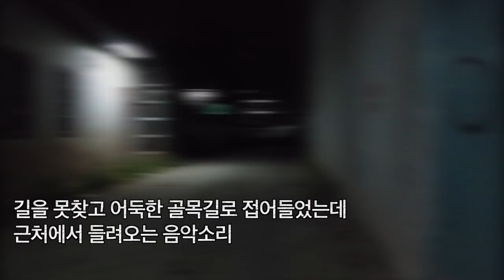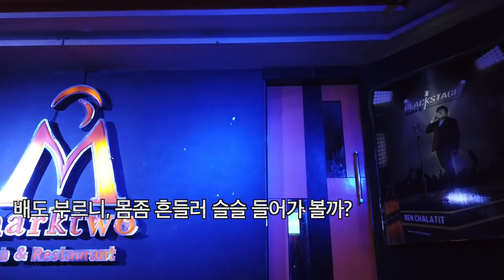걸어서 라오스속으로, 가난하지만 화려한 라오스의 밤문화와 아름다운 여성들 제 2부, 춤추다가 나에게 관심보이던 미모의 라오스 여성 [Minos Studio]